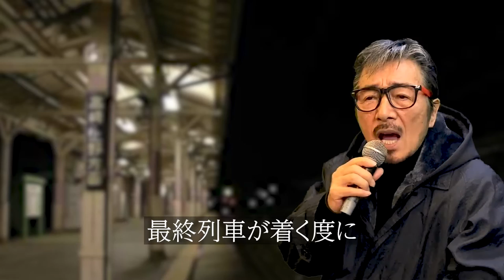「終着駅」 カバー 1971年 千家和也作詞 浜圭介作曲 奥村チヨ 若林ケン 昭和歌謡シアター ～たまに平成の歌～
「終着駅」 1971年 千家和也作詞 浜圭介作曲。オケは、田渕愛智が作成したものを使用。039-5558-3   ISWC: T-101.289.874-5

愛の終わりを「終着駅」と表現している曲。男性ならお酒に逃げるところでしょうが、女性はひたすら悲しむ…。

76歳の若林ケンがグラス片手に歌う動画を、毎日19時に１つずつ公開しています。

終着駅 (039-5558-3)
                                                         作詞：千家和也
                                                         作曲：浜圭介
                                                         歌手：奥村チヨ
落葉の舞い散る　停車場は
悲しい女の吹きだまり だから今日もひとり
明日もひとり 涙を捨てにくる
真冬に裸足は　冷たかろう
大きな荷物は　重たかろう
なのに今日もひとり　 明日もひとり
過去から逃げてくる
※　一度離したら  二度とつかめない
　　愛という名の あたたかい心の鍵は
　　最終列車が着く度に　よく似た女が　降りてくる
　　そして今日もひとり　明日もひとり

肩抱く夜風の　なぐさめは
忘れる努力の邪魔になる
だから今日もひとり　明日もひとり